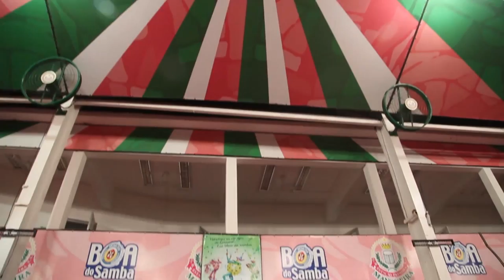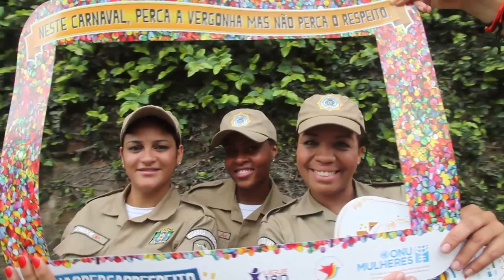Carnaval2015: ONU Mulheres realiza campanha de combate à violência de gênero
Parceria com diversas agências da ONU e o governo brasileiro, a campanha “Perca a vergonha, não perca o respeito” tomou aeroportos, espaços públicos, ruas e avenidas de 17 capitais brasileiras. No Rio de Janeiro, a Estação Primeira de Mangueira levou para a Sapucaí um samba-enredo em homenagem às mulheres.